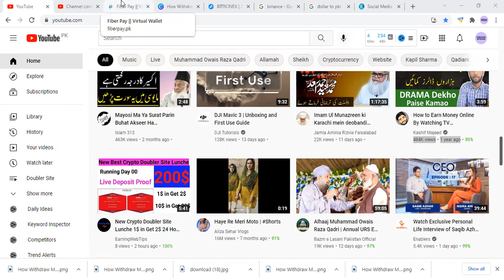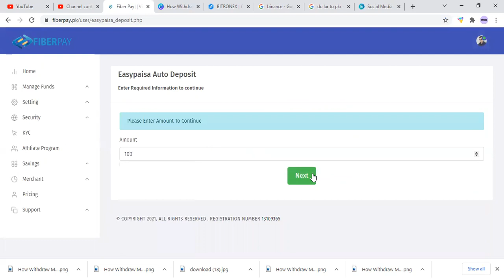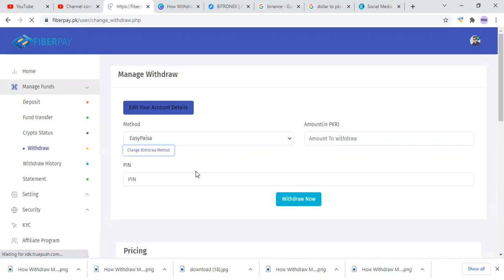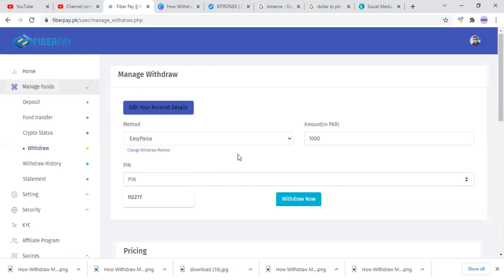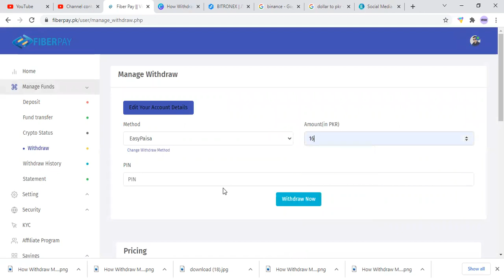How Buy & Sell Tron(TRX) In Pakistan From Jazz Cash & Easypaisa Account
In this video i share with you How  we sell & buy Tron(TRX)  From Jazz Cash & Easypaisa Account In Pakistan
buy and sell tron in pakistan
how buy and sell tron from jazz cash
buy and sell tron from easypaisa